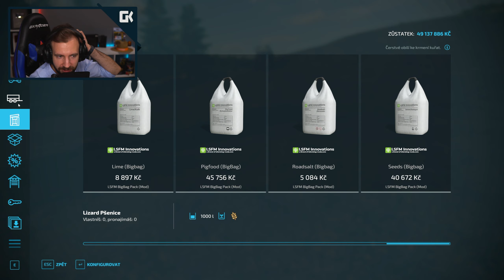RŮŽOVÝ RENAULT MAGNUM = NEJLEPŠÍ KAMION! | Farming Simulator 22 Forest Challenge #30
• Kamera: Sony Alpha A6300
• Objektiv: SIGMA 30mm F/1.4 DC DN Contemporary Sony
• Mikrofon: Rode NT1
• Software: Adobe Creative Cloud
• Hraní hry: Synecek11 Gaming PC
• Zpracovávání nahrávání: Synecek11 Recording PC

🎵 Hudba 🎵